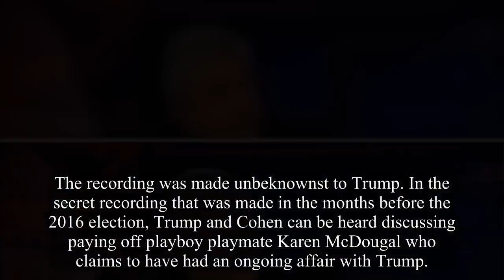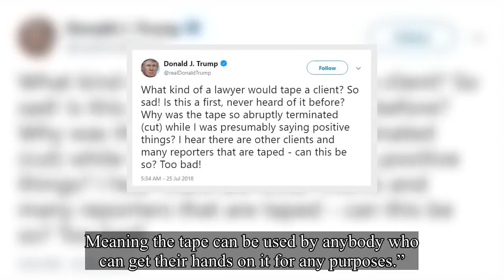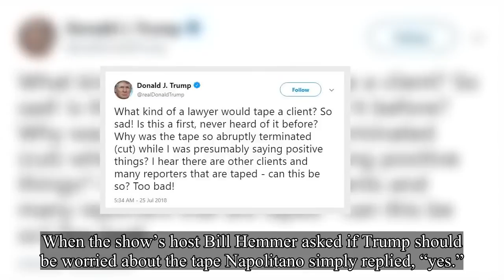Fox News’ Top Legal Analyst Says Trump’s Playmate Payoff Tape Is An Indication Of Fraud